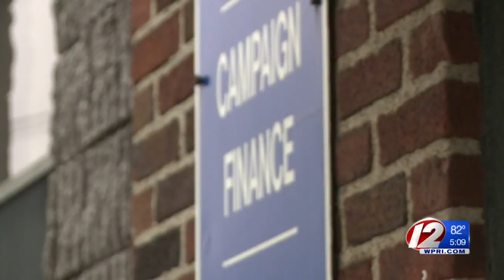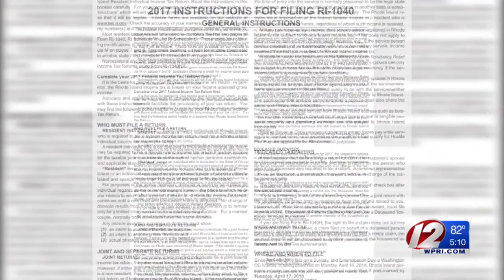Gubernatorial candidates hope to use taxpayer dollars to fund campaigns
"This is a way to push the corporate and union money out of elections and bring in the public money," Common Cause RI spokesman John Marion said.